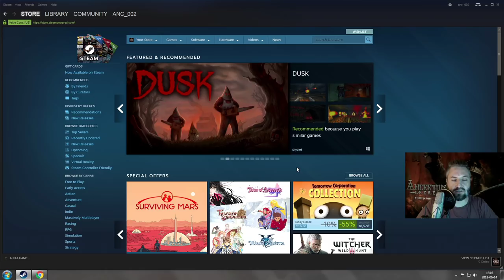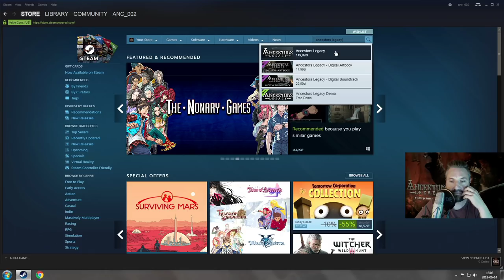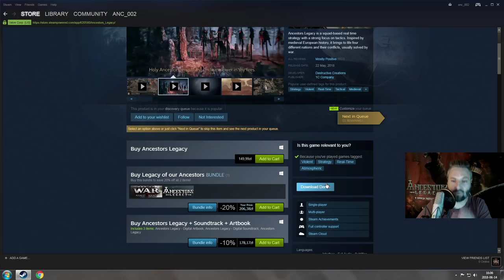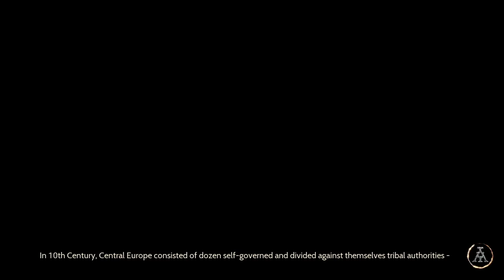Ancestors Legacy - Development Roadmap Devstream (Jun 14, 2018)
Ancestors Legacy is a Real-Time Strategy that launched May 22nd, 2018 on PC and Q1 2019 on XBOX One.

This is a recording of the post-launch development roadmap update that we wanted to share with our community during the twitch live stream.